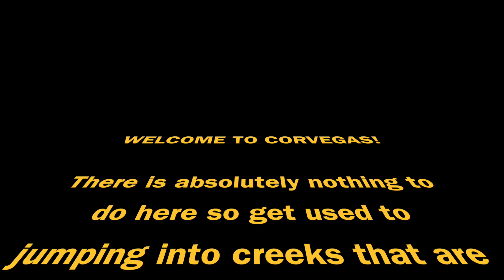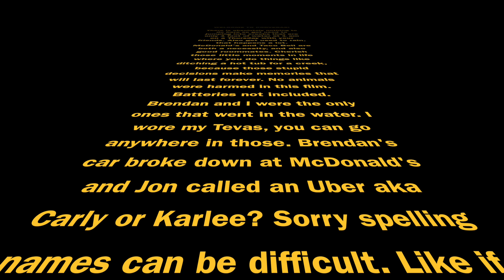Thirsty ThUrSdaY?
Burritos, some dudes, and a creek